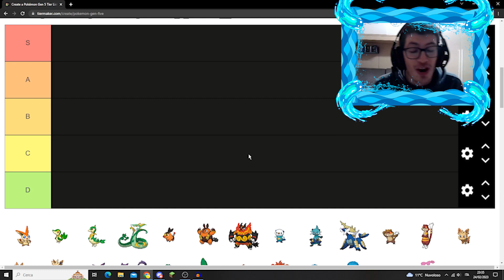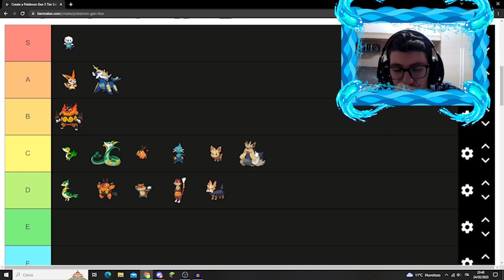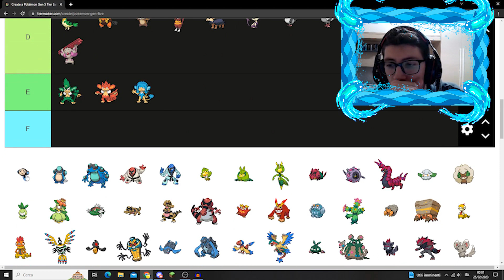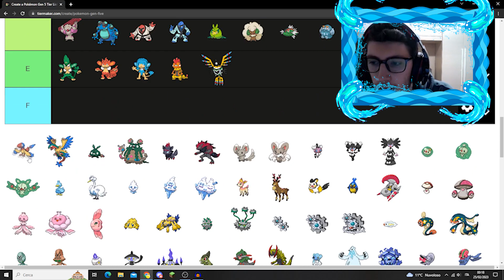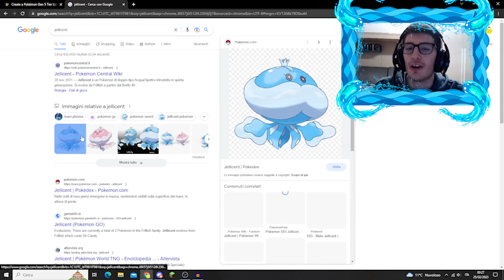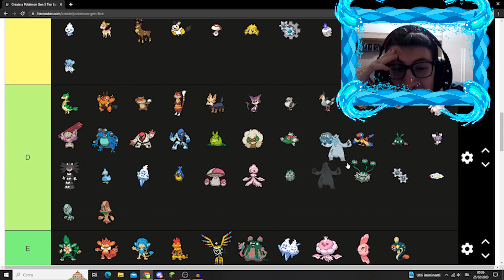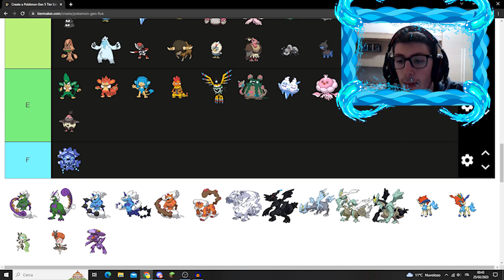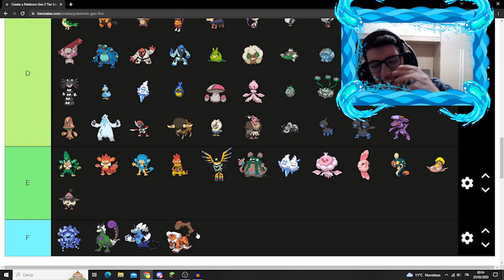Classifica Personale dei Pokémon di Quinta Generazione [Tier List: Pokémon] - S & G w/DMG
Tutti coloro che hanno amato i giochi della quinta generazione lascino subito un like!
Vi prego...

🚫LINK FUORI USO🚫

Trivia Crack Kingdoms (Server chiusi)

🔱SEGUITECI ANCHE SUI NOSTRI CANALI PERSONALI!⚜️

Allora buhaioli, fistia rahazzi, Mike Buongiorno ragazzi e ragazze!!!
Noi speriamo che questo video vi sia piaciuto e vi invitiamo ad iscrivervi, se non lo avete ancora fatto, per supportarci ogni giorno in tutto il nostro lavoro per voi!
Vi invitiamo inoltre ad attivare la campanellina per rimanere sempre aggiornati e a mettere un like ai nostri video per mostrarci che le serie che vi portiamo sono di vostro gradimento!
In caso contrario... METTETE LIKE LO STESSO O... Garbodor si intrufolerà in casa vostra.